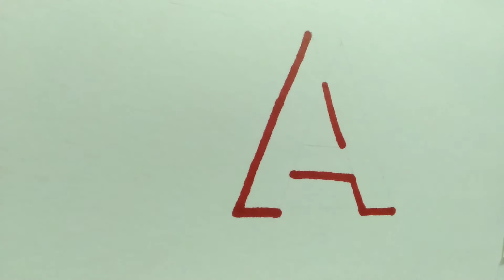How to Make A with markers